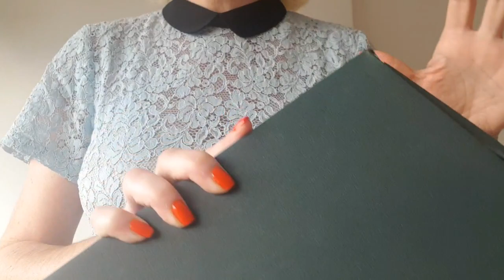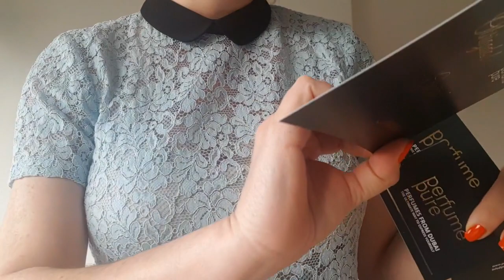Unboxing Perfume Pure, novidades!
Hoje partilho com vocês mais um perfume da loja online Perfume Pure, espero que gostem e não se esqueçam de subscrever o canal..!!